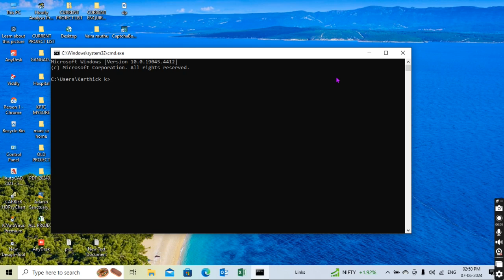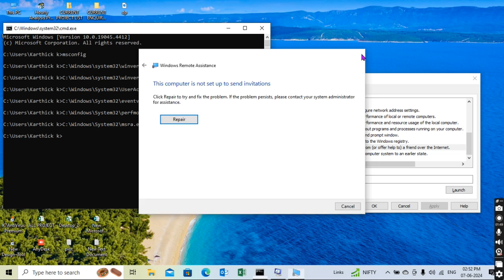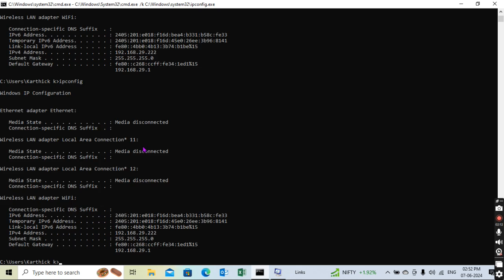system check properties using command prompt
how to know your system configuration